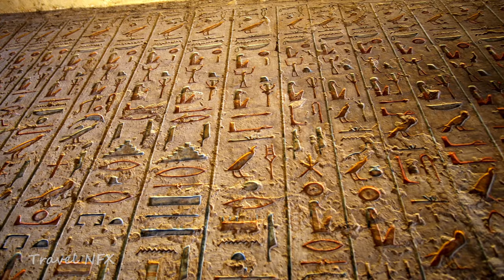Egypt 4k Ultra HD Video || Relaxing Music with AMAZING Beautiful Nature Video | Travel Nfx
Egypt Video in 4K Ultra HD |  Beautiful Places & Nature video with Relaxing Music, Soothing Music.
Egypt | Country
Egypt, a country linking northeast Africa with the Middle East, dates to the time of the pharaohs. Millennia-old monuments sit along the fertile Nile River Valley, including Giza's colossal Pyramids and Great Sphinx as well as Luxor's hieroglyph-lined Karnak Temple and Valley of the Kings tombs. The capital, Cairo, is home to Ottoman landmarks like Muhammad Ali Mosque and the Egyptian Museum, a trove of antiquities.
Amazing Tours in Egypt - Visit Beautiful Places
Our day trips will provide you with sights of the Egypts ancient history and modern Cairo. Starting from camel rides in the desert of Giza to amazing cruises along the Nile river. Gain Points. Best Prices. Hot Offers. Brands: Best Service, Lowest Budget, Gain Points.

Travel Nfx company provides online travel services including Cheap flight tickets, domestic and international holiday packages, hotel Reservations, rail, and bus tickets.